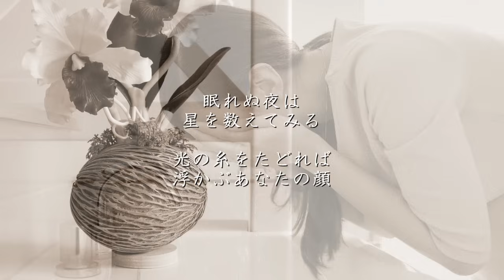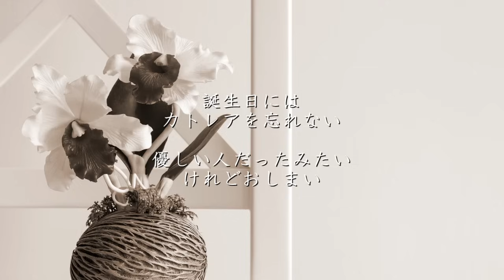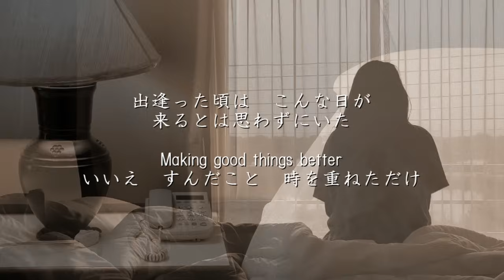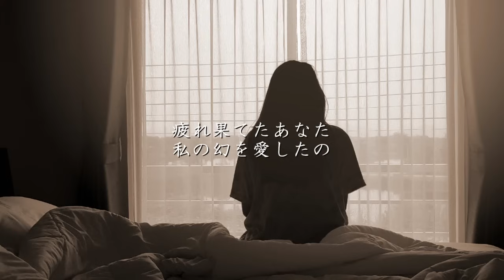オリビアを聴きながら - 杏里（フル）